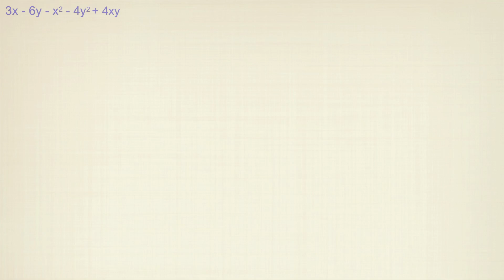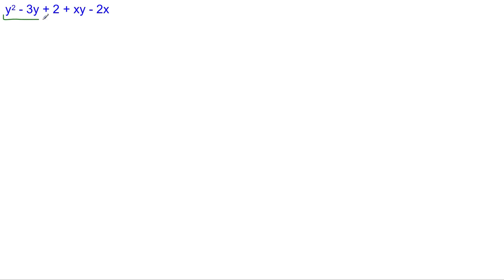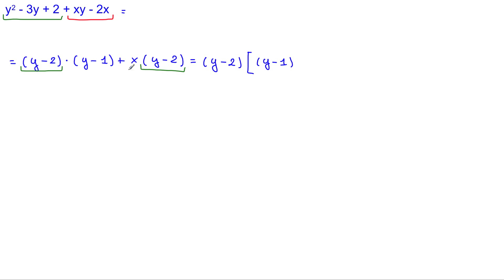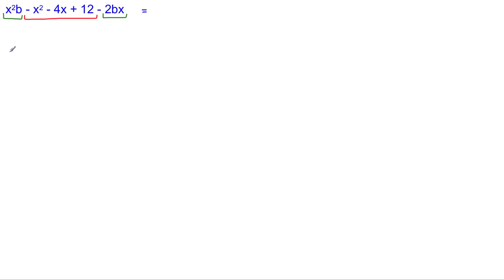Scomposizione in fattori di polinomi: 4 esercizi di riepilogo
Gli esercizi oggetto di questa videolezione sono tratti dal seguente libro di testo:
P. Baroncini, R. Manfredi, I. Fragni - Lineamenti.math, Volume 1, colore Verde - Edizioni GhisettieCorvi
pag 443 num 384, 385, 388